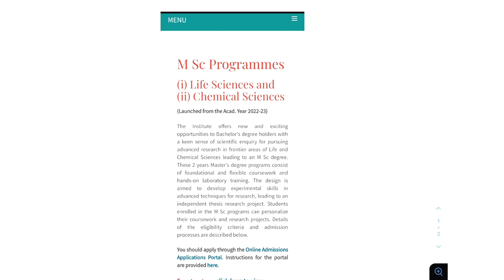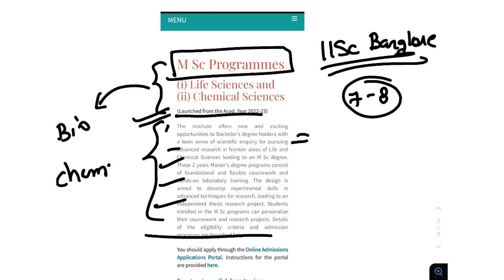MSc From IISc Bangalore | New course Launched | No interview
in this video we have discussed about new msc course launched in iisc bangalore from this academic year.

topics covered
msc from IISc bangalore
msc from IISc bangalore 2022
msc from IISc
msc chemistry from IISc bangalore
admission in IISc through jam